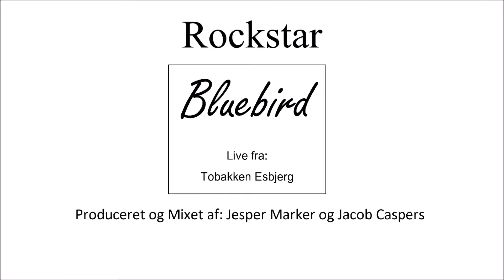Bluebird - Rockstar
Bluebird har eksisteret siden 2005. Bandet blevet grundlagt, ved en audition, hvor flere borgere mødte op til en optagelses prøve. Der var blandt flere af borgerne et ønske om, at lave et kvalitets band. Ønsket var nemlig, at kunne spille til diverse fester, festivaler og arrangementer m.m.

Vi startede i det små, med 6 medlemmer, hvor vi havde øvelokale i TV Glads lokaler i Esbjerg. Vi er nu vokset til 13 medlemmer (inkl.2 medarbejdere) og har fået eget øvelokale i aktivitetskælderen på Edelsvej.

Vi øver et antal gange om måneden for at få et bredt repertoire. Vi spiller alt fra Himmelhunden til The Wall. Med tiden vil vi gerne udgive en cd med egne numre, og evt. flette dem ind i vores koncerter.

Vi har blandt andet spillet til forskellige arrangementer, rundt på diverse bofællesskaber.
Vi har ligeledes spillet til den årlige sommerfest på Edelsvej, hvor ca 300 borgere, forældre og personaler deltager. Af større arrangementer har vi spillet på Sølund Festivalen, Assersbølgård Open Air, Sanse & Kulturdag på Vestkysthusene, samt Ribelund Festival. Vi skal også spille ved andre mindre arrangementer.

Bluebird (Fælles projekt, hvor alle har bidraget med ideer.)

Bluebirds medlemmer:

Vokal: Marlene, Sanne, Niels og Poul
Trommer: Emil
Congas: Carsten
Guitar: Stig, Kenneth og Thomas
Bas: Theodor
Klaver: Peter
Lyd: Jesper
Lys: Dennis